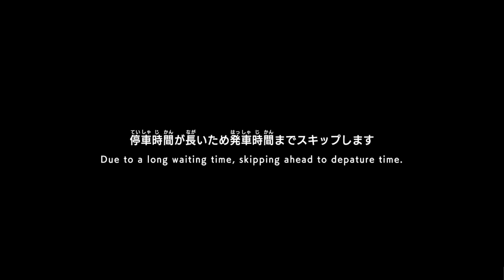JR EAST Train Simulator - Negishi Line: Tokyo → Kamata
Sejam bem vindos ao Canal Super Games!
Aqui teremos de tudo! inclusive gameplays de jogos relacionados a Simulação de Carros, Caminhões, Onibus, Trens, Aviões, entre outros,  com Alto Nível de Realidade.
Junte-se a nós e faremos viagens incríveis a bordo de nossos simuladores.

Ongakukan e JR East se uniram para trazer um simulador que tem uma vasta experiência em simuladores de direção de trem. Você pode experimentar o simulador profissional realmente usado por motoristas JR East para treinamento em casa.
Imagens em alta definição das linhas de trem da JR East são capturadas em live-action. Você pode dirigir o trem da mesma perspectiva que o motorista.
Você pode desfrutar de dirigir do mesmo ponto de vista que o motorista.
Os sons emitidos dos trens e trilhos no simulador são gravados pela JR East usando trens reais, para que você possa experimentar os sons realistas de corrida que um motorista se sentiria confortável dirigindo.
O painel de instrumentos exibe o velocímetro e outros dados, assim como o veículo real, e opera fielmente de acordo com as operações de condução, velocidade, etc. O visor de som e painel de instrumentos mudará para o do veículo quando o tipo de veículo que está sendo experimentado for alterado.